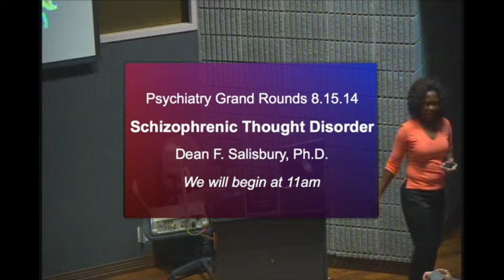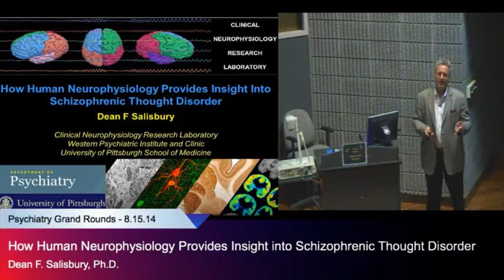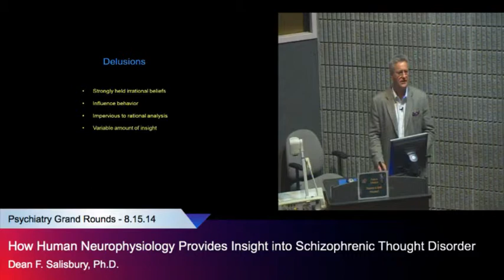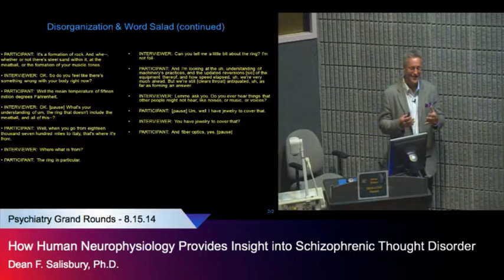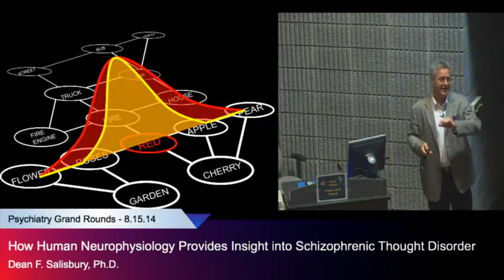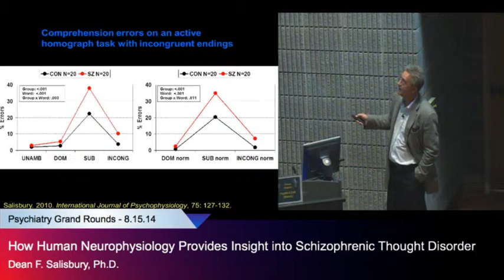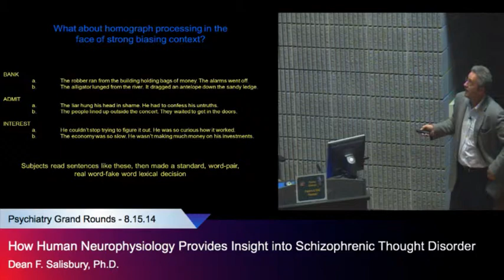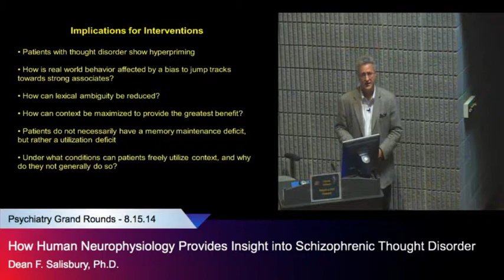"Electrophysiology & Schizophrenia," Dean Salisbury, Ph.D.